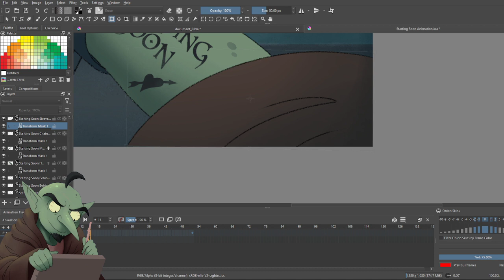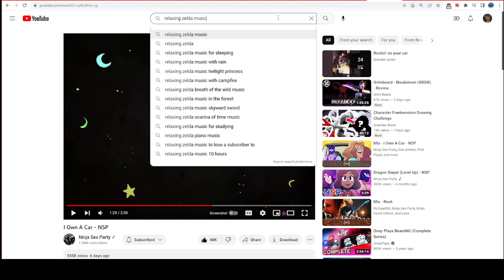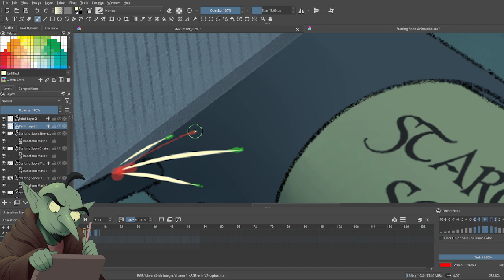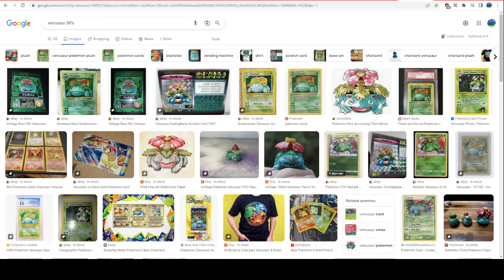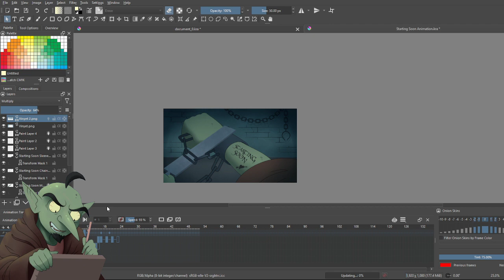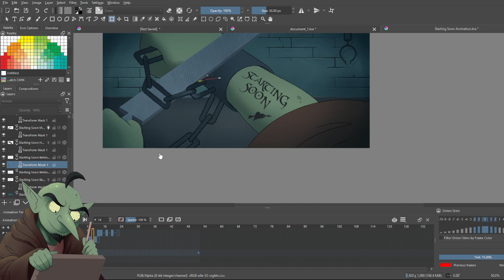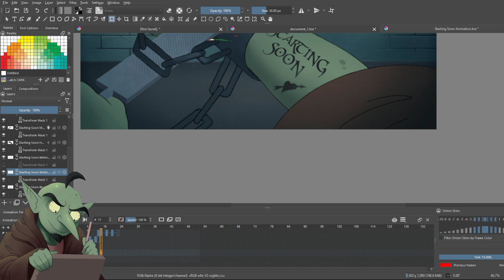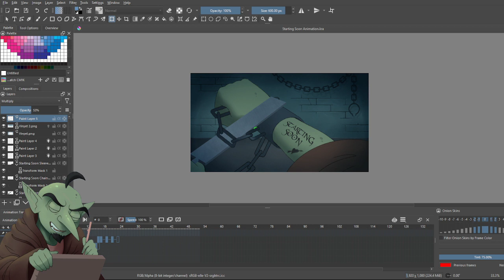Art Stream: Finishing My Starting Soon Screen | February 23, 2023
If anyone ever sees this or cares enough in the future, I got sick just as I started streaming these first few VODs lol.